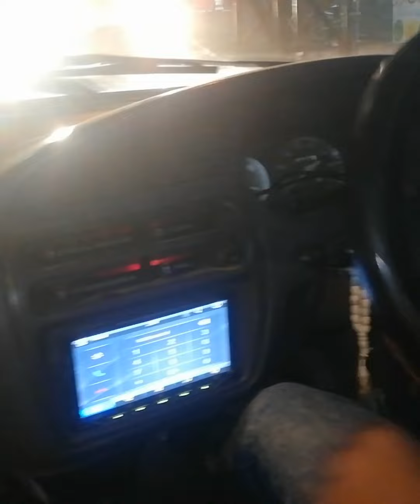coure automatic 2008 model ka pick up starting and fuel fault urdu/hindi